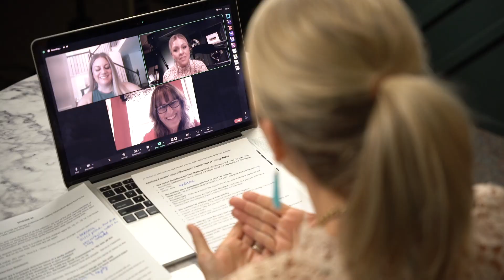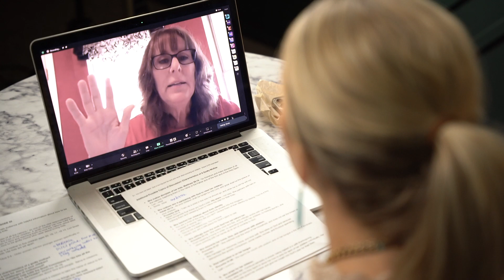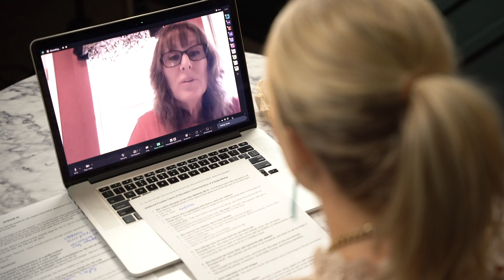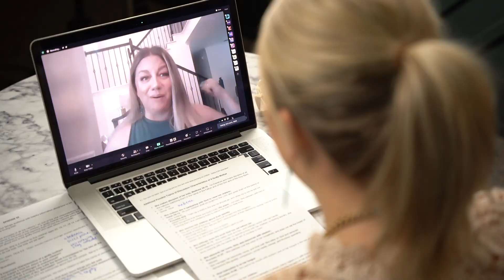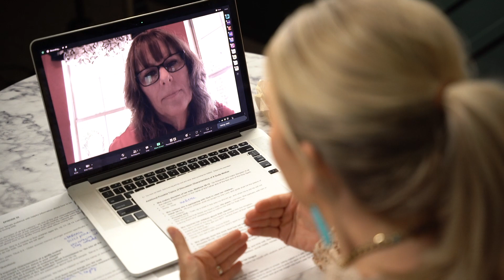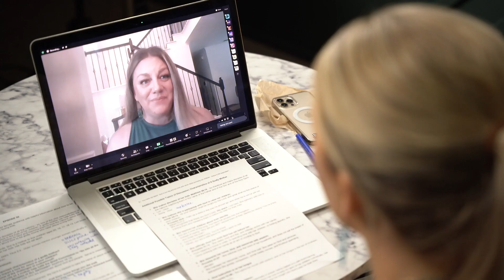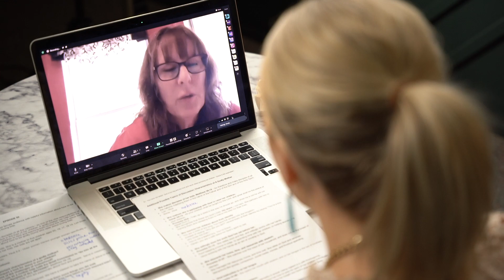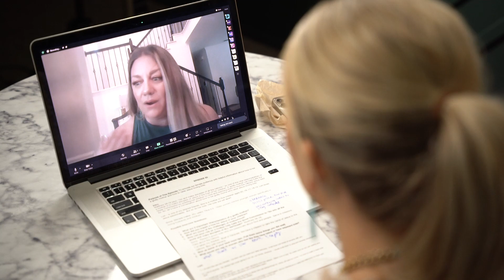HOW TO BE A GODLY MOM WHO RAISES JESUS-LOVING KIDS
Do you know a woman whose heart's desire is to be a godly mom who disciples her kids to Jesus?

If so, this episode is for her. Joining me are two women I have personally gleaned so much from in the area of child-raising. Lori Roach, mom to five teenagers, takes her responsibility of raising world-changers very seriously while having tons of fun doing it! Sonia Otero, a grandma of five, has three adult children who all serve God passionately and love the nations. She is brimming with godly wisdom and continues to mentor women in every season of life.

or on Facebook/Instagram @aims.missions.